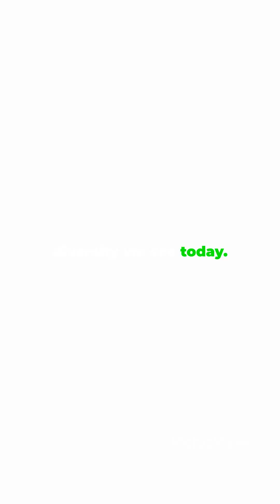540 Million Years in 1 Minute : The Cambrian Explosion!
Dive 540 million years back in 60 seconds: the Cambrian Explosion explained with a Time-Travel Wonder vibe. Shallow Cambrian seas teeming with trilobites and early arthropods, the first complex eyes (anomalocaris), and a dramatic predator vs prey chase — then a fast fade to modern biodiversity. Explore causes (oxygen spike, genetic innovation, ecological arms races) and consequences (rapid body-plan diversification, modern animal lineages).